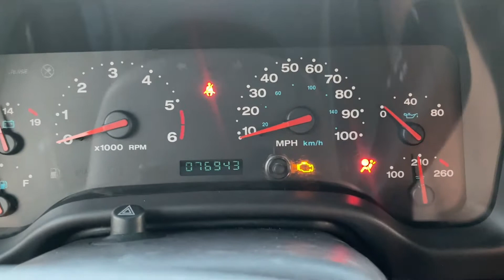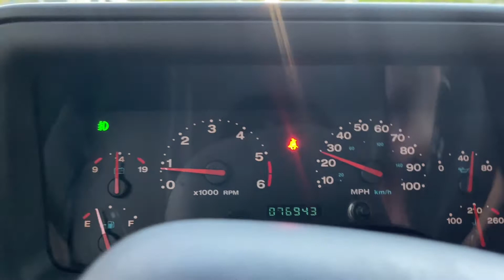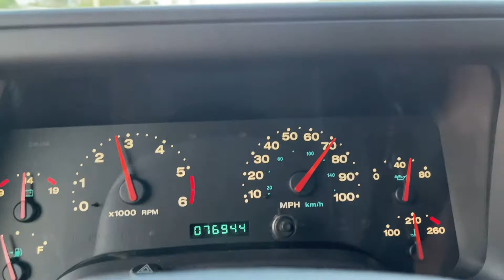2001 Jeep wrangler 60 year anniversary edition for sale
2001 JEEP WRANGLER TJ 4X4 60 YEAR ANNIVERSARY EDITION with only 76K Original miles clean Carfax clean title ￼4.0 L six cylinder￼￼ Automatic transmission cold air￼ Runs and drives good Well-maintained￼ Upgraded stereo With Bluetooth and reverse camera asking only $13,900￼